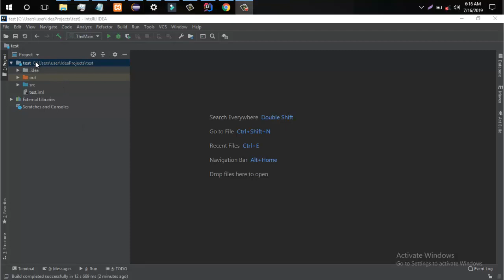How to add Jar Files in IntelliJ IDEA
Learn Step by step method on how to add Jars files to IntelliJ IDEA.